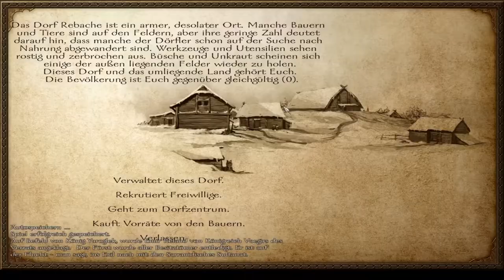🧚 Mythen & Legenden 🧚 #112 - Malte spielt Mount & Blade: Warband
Mount & Blade: Warband